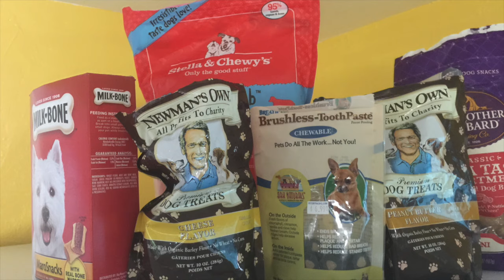Oh That Stupid Dog Belongs To Me (c) 2016 by Steven Blane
Oh That Stupid Dog Belongs To Me lyrics below:

He's looking for his toy
although he knows it's there
He’s waiting by the door
he even thinks I care
he barks at me to help him
to jump down from the chair
Yeah that stupid dog
belongs to me

He likes his belly rubbed
that’s his magic place
and when i scratch him right
He wears a smiley face
He wants me to move over
so he can have his space
belongs to me

When it comes to doggie treats
I got a big supply
And if I leave him home alone
I feel like I could die
Nighttime accidents
Happen on the floor
But that don't mean too much
You should hear him snore
I’m grateful for each day
we're together that's for sure
belongs to me